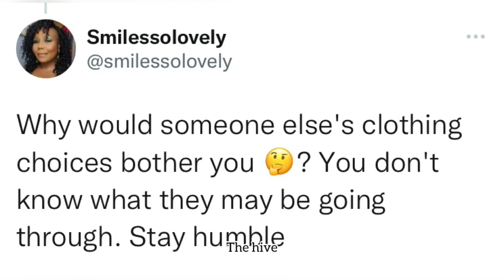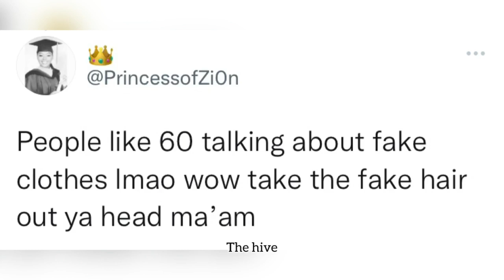Tamar Braxton runs her mouth! She was asked to remove her fake hair and makeup